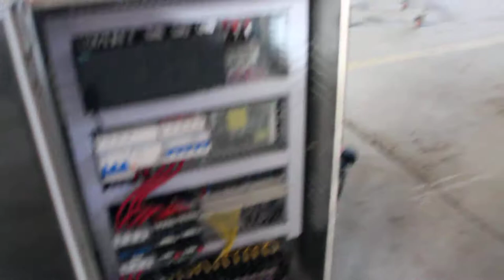Lab Scale Sterilization Retort Pilot Plant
A. This sterilizing pot is equipped with electric heating system on the basis of traditional spray sterilizing pot, which provides heat energy for sterilizing process. This machine avoids the worry of purchasing boilers and makes users feel at ease. Particularly suitable for users with small

B. The heat source can be supplied by electricity or steam. When using electricity, the required temperature can be set in advance. The temperature can be automatically controlled by an electric contact pressure gauge. When the temperature is lower than a certain temperature, the temperature can be added automatically, thus ensuring the accuracy of the temperature when sterilizing. Steam can be directly heated and sterilized through the boiler.

C. The computer program automatically controls the balance of temperature and pressure in the pot. It is very important for nitrogen-containing packaging, glass bottles and plastic bottles to ensure that they are not deformed and broken.Make each product more perfect for complete sterilization.

D. Because of the less circulating water in the pot and the use of high efficiency heat exchanger, the temperature required for sterilization can be reached within a few minutes. The multi-stage heating and sterilization and multi-stage cooling can be set according to different products to ensure that the taste, color and nutritional components of food are not destroyed.